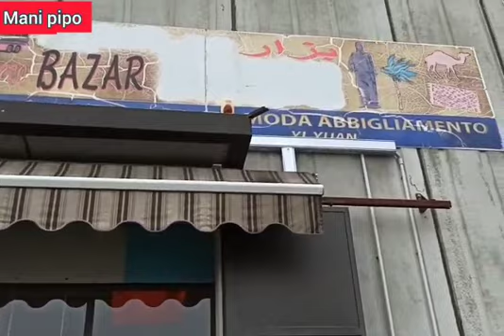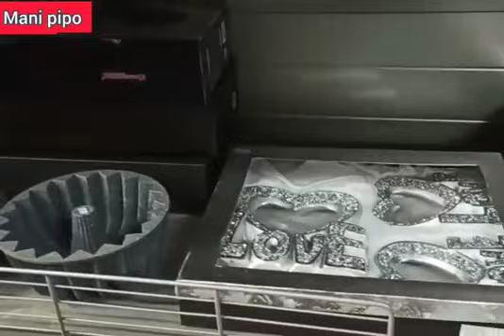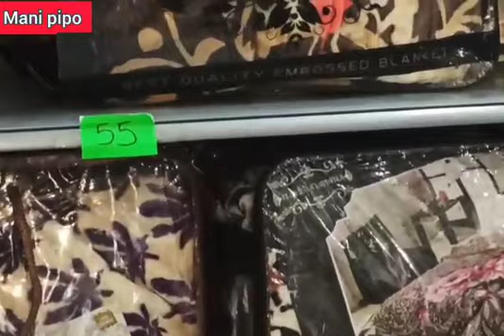Bazar Marrakech a Brescia ottima qualità جودة عالية بأسعار مناسبة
Video da parte di Ciao